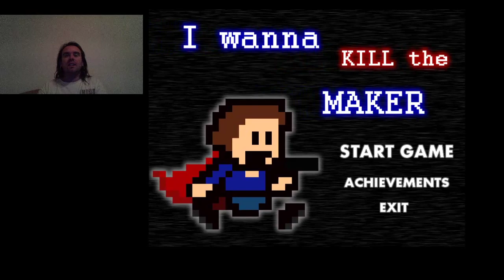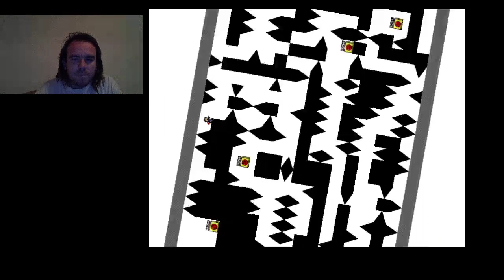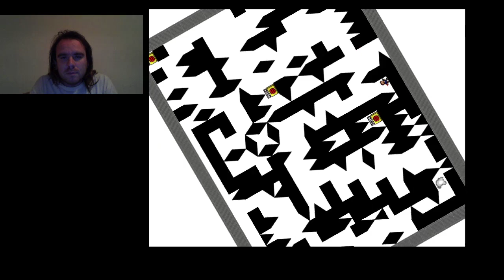EXTREME TIME I Wanna Kill The Maker Hard mode Stage 6-2 Panda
Hard mode Stage 6-2 Panda